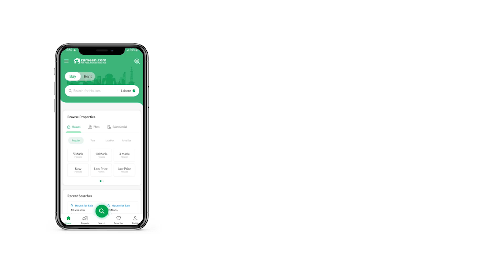5 MARLA HOUSE FOR SALE IN BUCH EXECUTIVE VILLAS MULTAN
Want to buy a property? Well, search no more, because we've got you covered! Finding a property is difficult but one at Rs
 is a great offer. Looking for an affordable House in Buch Executive Villas? We might have the right units lined up for you. You can be certain to find a home in Buch Executive Villas due to the property options it offers. Buy your dream property spread over 5 Marla in Buch Executive Villas's best location. A property in coveted Buch Executive Villas is an ideal asset, whatever your investment purpose may be.

The central lounge in this House is perfect for all family members to hang around together.
Your guests will be left in admiration as they see your beautiful drawing room of this House.